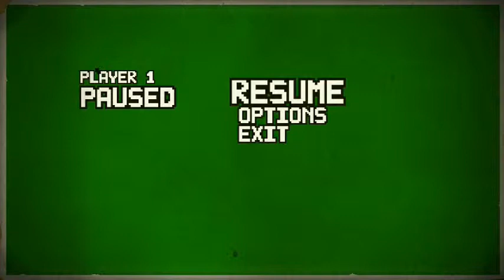Let's Play - Dead Pixels - The Last Stand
The second bit of DLC for Dead Pixels! Rules are simple: last as long as you can before you're overcome by the horde of undead. I last a VERY long time, but, ultimately, it's not the undead that gets me killed...

Buy this game! See you next LP!